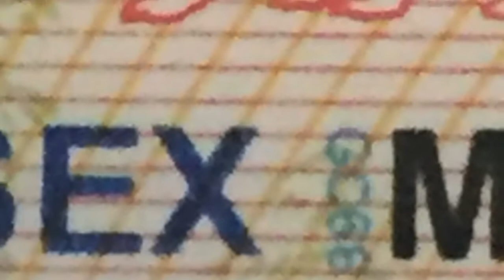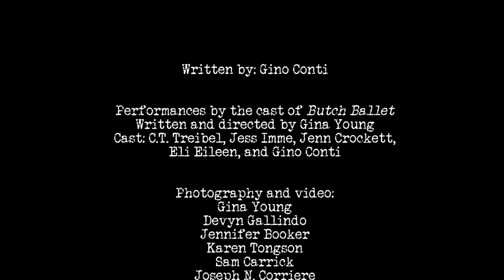G. Conti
How do you heal from a "Butch Ballet Wound?" This is Gino Conti.